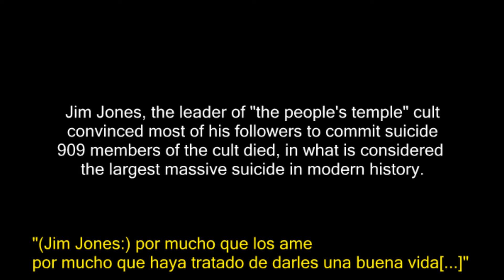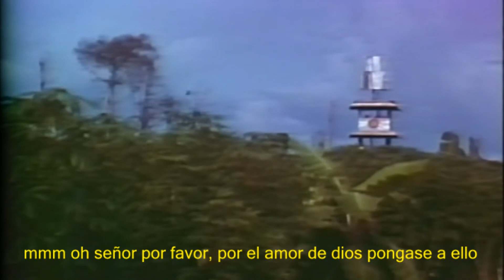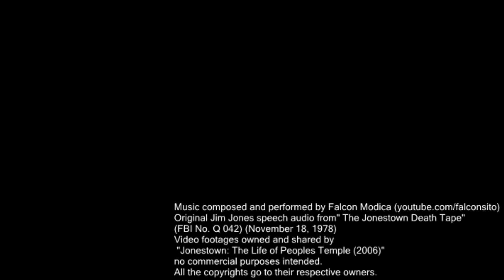Falcon Modica - Jonestown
Hi all! Original song about the Jonestown Massacre.

All video footage is from the documentary "Jonestown The Life of Peoples Temple (2006)"
no copyright infringment or comercial purposes intended,.